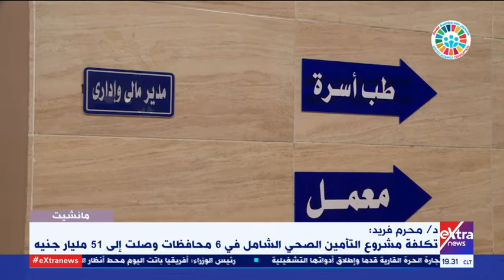مانشيت| د. فريد محرم يتحدث عن سياسة التسعير لخدمات المواطن في التأمين الصحي الشامل